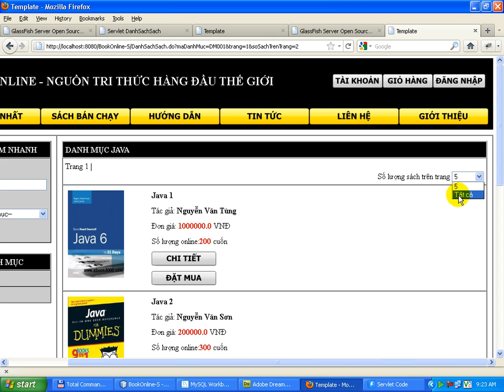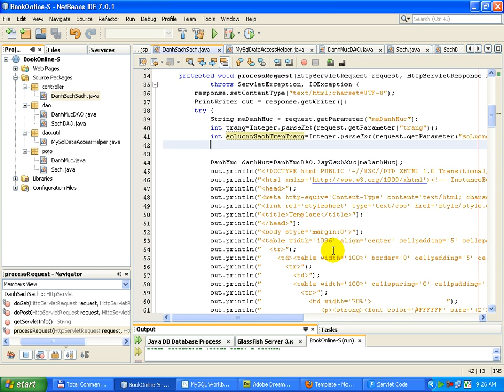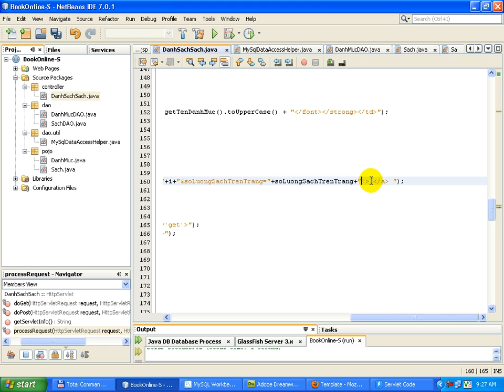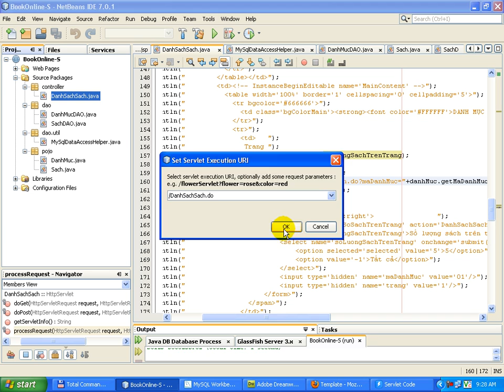java Servlet book online 02 05 ds sach tinh so trang